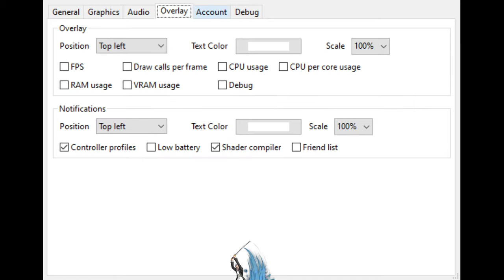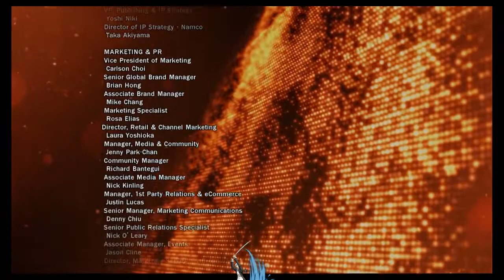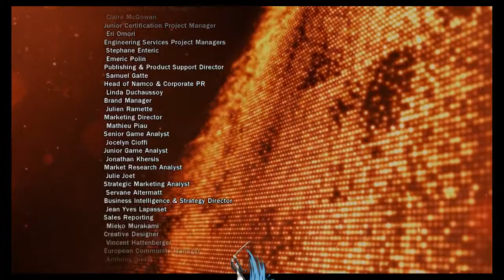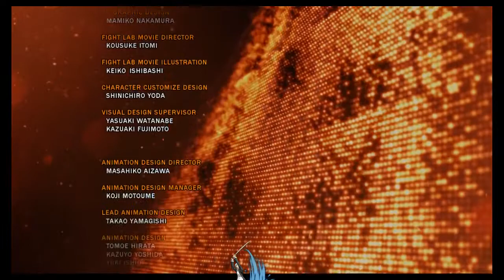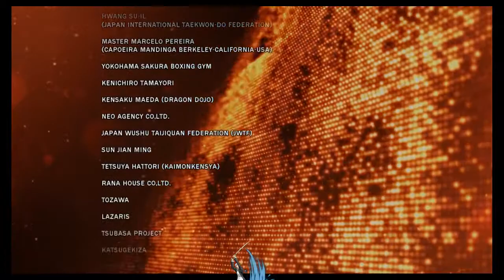[Cemu ver. 1.19.2C] Tekken Tag Tournament 2; Arcade Run Test 2020/06/22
I was bored, so I decided to run this game. It actually ended up working. I guess the update fixed something? I wasn't able to play before. Nothing in my system changed.